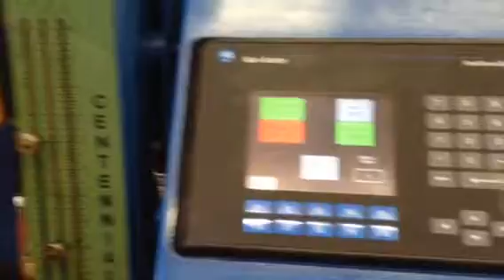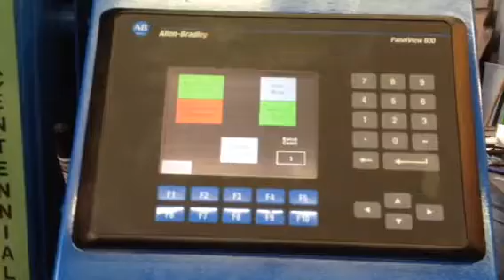Greenerd press part II